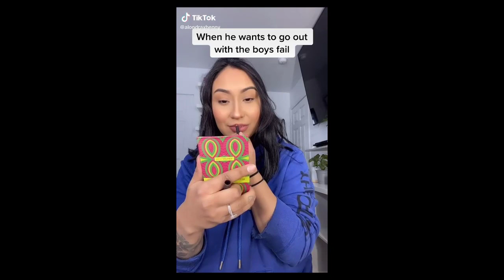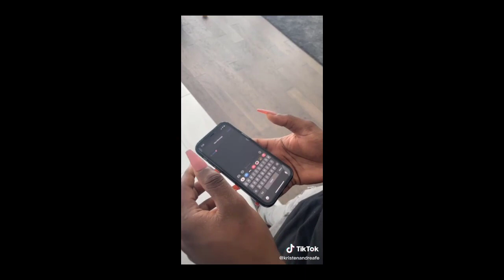*TIK TOK pranks on boyfriend compilation*P4